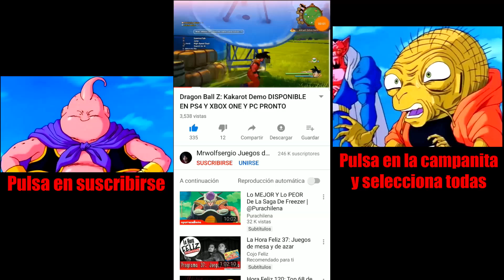DRAGON BALL Z KAKAROT ES MEJOR QUE BUDOKAI TENKAICHI 3